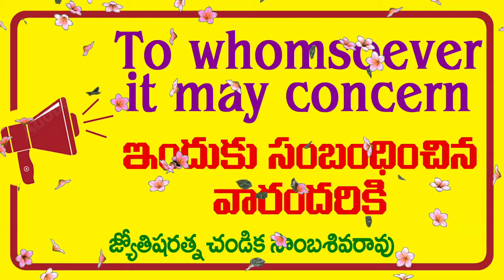ఇందుకు సంబంధించిన వారందరికి // To whomsoever it may concern // Chandika World // Cell: 9000145506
ఇందుకు సంబంధించిన వారందరికి
To whomsoever it may concern

Ketu Drusti.

Address:
Sri Chandika Sambasiva Rao
Hyderabad, India.